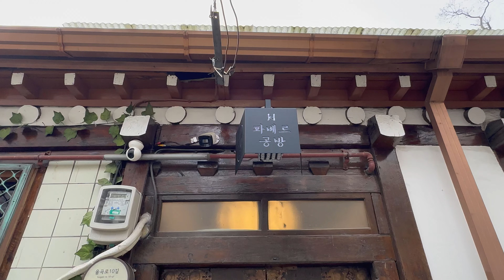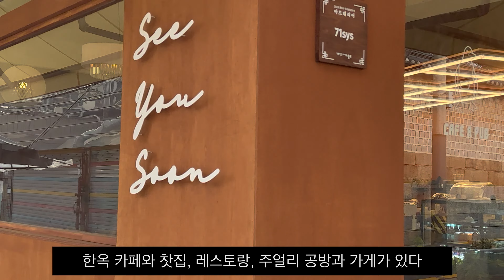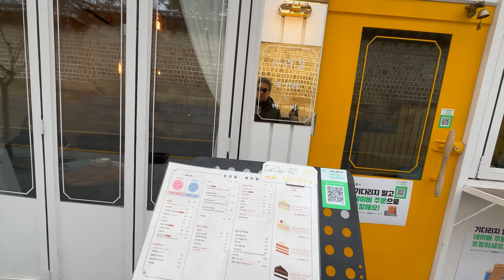[showpark studio] 서순라길 - Seosulla-gil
순라길을 아시는지요?
순라길은 서울 종로구 원남동 일대에 위치한 도로로 동순라길은 원남동 15106번지에서 인의동 90-5번지를, 서순라길은 권농동 113번지에서 봉익동 36-1번지를 말합니다.
서울의 과거와 현재가 공존하는 종로에 비교적 덜 알려진 명소인데 최근 들어 새롭게 재조명받고 있습니다.
조선시대 순라군은 야간에 화재와 도둑을 막기 위해 3~5명씩 조를 편성해 한양을 돌며 순찰하는 경찰이었습니다.
세종대왕은 황희 정승에게 한양에 도둑이 많으니 경수소 훈련을 강화하라 명했다는 기록도 있는데, 경수소는 지금의 경찰 지구대나 파출소로 세조 시대에 한양에 106개의 경수소를 설치했다고 하니 꽤 큰 규모로 순라군이 운영되었다고 합니다.
최근 종묘 서쪽 돌담장 따라 걷는 서순라길이 명소로 알려지고 있습니다.
조선시대 궁궐에서 왕이 남쪽을 바라보고 앉아 있는 것을 중심으로 좌묘우사(좌측에 종묘, 우측에 사직단)를 두었기에 서순라길이라하기도 하고, 직관적으로 종묘 서쪽에 있는 길이라 서순라길이라고도 합니다.
서순라길에는 특색 있는 카페나 음식점, 그리고 공방들이 있는데 종묘의 담벼락과 조화로운 경관을 보면서 아늑하고 한산한 거리를 걸으며 마음에 드는 카페에서 차 한잔하는 여유를 즐기면 좋습니다.
오늘 행복편지 영상은 서순라길을 준비했습니다.
행복한 하루 만드세요.